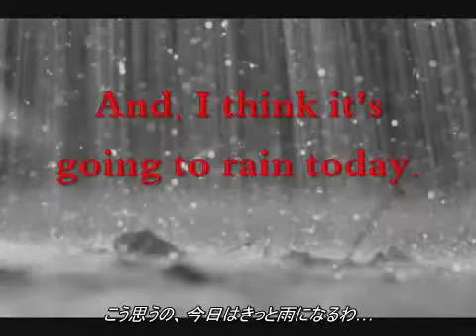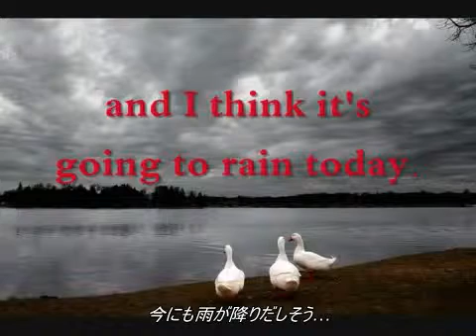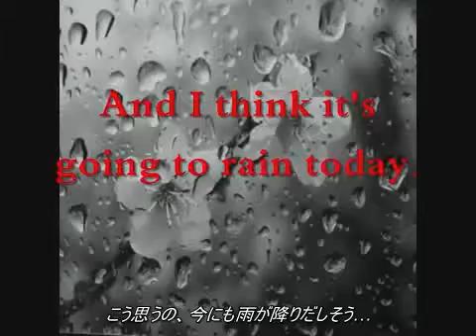I THINK IT'S GOING TO RAIN TODAY by Norah Jones 訳